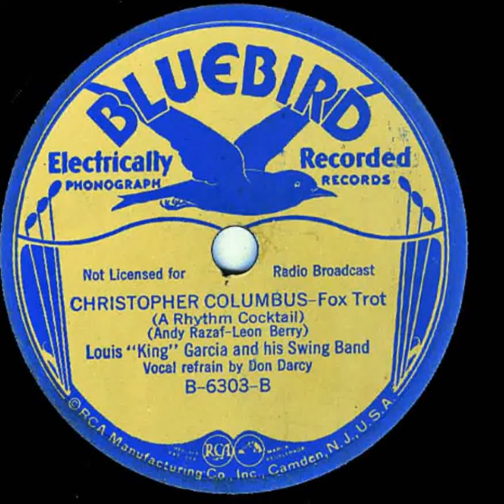Louis "King" Garcia and his Swing Band - Christopher Columbus (A Rhythm Cocktail)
Hot small group swing from Puerto Rican jazz trumpeter Louis "King" Garcia. Vocal by Don Darcy. Released in March, 1936 as Bluebird B-6303B)